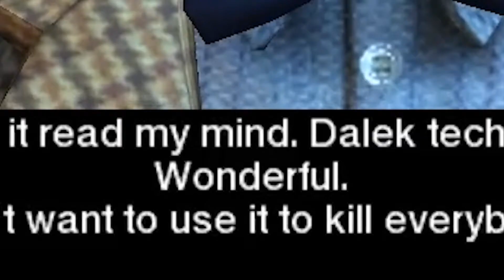AMY MIGHT DIE! - Doctor Who Adventures #2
Welcome back FINALLY to some Doctor Who Adventures!
I swear I have already made an episode 2 of this game already. but I must have deleted it for some reason.